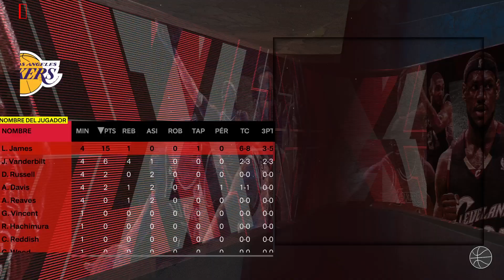NBA 2K 24 NBA IN-SEASON TOURNAMENT